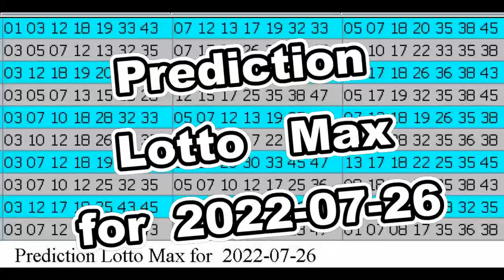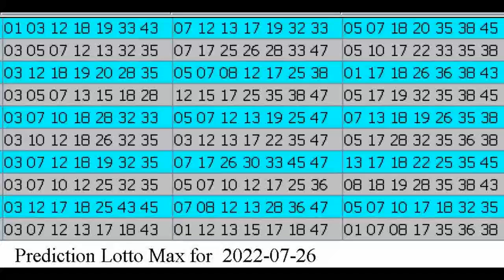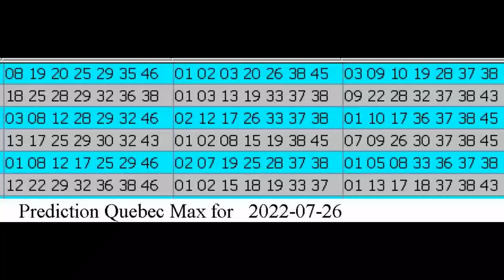Winning Prediction Lotto Max for 2022-07-26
Hello , Bonjour,